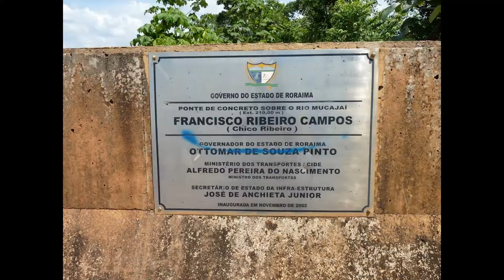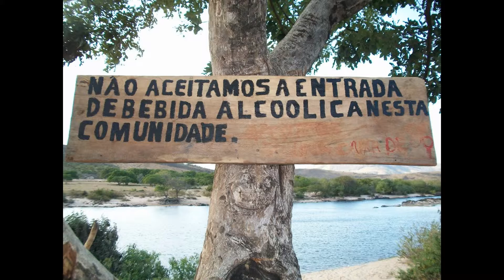Ruta de las Guyanas (Roraima una Aventura)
Vídeo creado del remanente de la ruta de las guyanas muestra casi en su totalidad el estado de Roraima y sus puntos turísticos